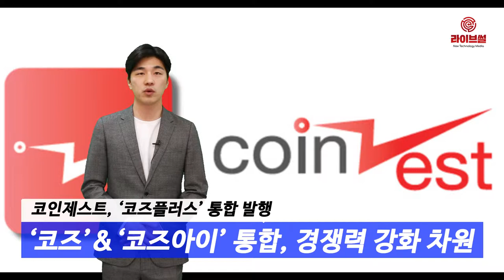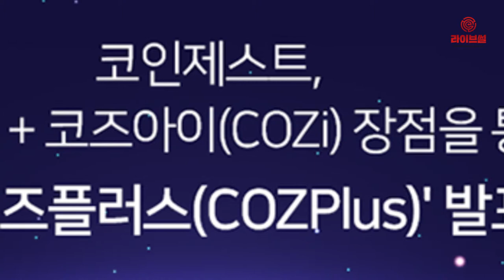[라이브썰] 코인제스트, 거래소 암호화폐 ‘코즈플러스’ 통합 발행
암호화폐 거래소 코인제스트는 경쟁력 강화 차원에서 거래소 암호화폐 ‘코즈’와 ‘코즈아이’를 ‘코즈플러스’(COZPlus)로 통합한다고 8일 밝혔습니다.

코즈는 국내 최초 트레이드마이닝 토큰입니다. 코즈아이는 거래수수료 수익 외에 제반 사업 수익과 보유자산을 기준으로 이자배당 형태의 자산 가치 혜택을 지급해왔다는 설명입니다.

통합 코인은 토큰스왑을 통해 코즈플러스라는 이름으로 새롭게 선보이며 8일부터 코즈플러스 보유에 대한 보상 지급 혜택에 나섭니다.

이번 통합으로 거래소 거래수수료 수익 중 일부를 암호화폐 보유자들에 지급해주는 코즈 보유에 대한 보상정책과 거래소 내 보유자산을 기준으로 이자배당 형태의 보상을 지급해주던 코즈아이의 자산가치혜택도 통합됩니다. 또한 코즈아이의 에어드롭은 주 단위에서 일일 지급으로 바꿉니다.

기간이 만료되지 않은 코즈 채굴과 바이백 정책은 코즈플러스로 이관돼 스왑 비율에 따라 지속 적용합니다. 가격안정성 강화를 위해 향후 토큰 세일 진행 시 코즈플러스에 해당하는 수량만큼 바이백을 추가로 진행할 계획입니다.

이밖에 코즈는 코즈플러스와 12:1 비율로, 코즈아이는 동일한 비율로 교환됩니다. 코즈플러스의 상장 가격은 코즈아이 1개월 평균 종가인 2339원을 최소가격으로 20% 범위 내 책정됩니다.

코인제스트는 코즈플러스 출시를 계기로 마스터노드, PG결제서비스, 코인담보형 대출서비스, 로보어드바이저 등 신규서비스를 지속적으로 추진한다고 전했습니다.